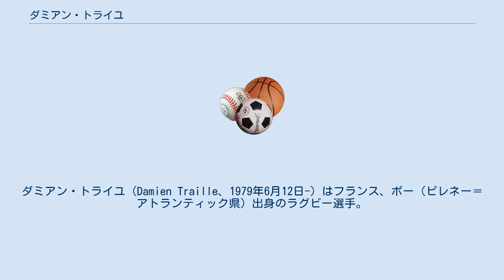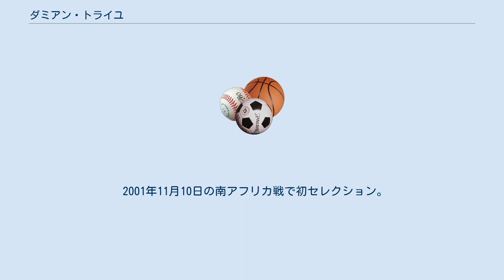ダミアン・トライユ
セクシオン・パロワーズの選手
ビアリッツ・オランピックの選手
ダミアン・トライユ（Damien Traille、1979年6月12日-）はフランス、ポー（ピレネー＝アトランティック県）出身のラグビー選手。
センターあるいはスタンドオフ、時にはフルバックとして、ビアリッツ・オランピックおよびフランス代表でプレーしている。
 元ラグビー選手（フランカー）、ルネ・トライユの息子として生まれ、US Coarraze Nayでデビューした後、セクシオン・パロワーズ（ポー）で育成期間を経る。
 2001年にフランス代表に初キャップを得ると、トライユとトニー・マーシュのコンビはチームにとって欠かせない存在となる。
二人はともに11試合連続で出場した。
トライユは両サイドに長く正確なパスを出すことが出来るため、元代表監督ベルナール・ラポルトが敷くシステムにおいて重要な選手の一人となった。
キックは力強く、体の大きさの割りに動きが速くキレがあり、ディフェンス能力も高い。
攻守にバランスのとれた、いわゆる現代的な選手である。
 2003年シーズン、ヤニック・ジョジオンの台頭によって代表のスタメンから外される。
ワールドカップではトニー・マーシュとヤニック・ジョジオンのペアの影で二番手に甘んじることとなる。
2004年シーズンになると、シックスネーションズで再び活躍してチームのグランドスラムに貢献し、それ以来、怪我以外ではスタメンを外れていない。
 2004年にビアリッツ・オランピックに移籍し、クラブチームでのキャリアに新たな広がりが生まれる。
新環境に適応するとともに、当時の監督パトリス・ラジスケの指導下で自らの可能性を自覚し始める。
ラジスケはトライユを評して「ジョー・ロフとともに指導した中で最も才能ある選手である」と言っている。
そのシーズンのハイネケンカップ準決勝では、スタッド・フランセ・パリに敗れはするものの、試合終了間際に単独でトライを決めて、その試合の最優秀選手に選ばれる。
フランス選手権トップ14（当時はTop16）では、準決勝でブルゴワン＝ジャイユーのディフェンスを苦しめ、決勝ではスタッド・フランセ・パリを相手に活躍を見せ、チームの優勝に貢献した。
 2006年、フランスはシックスネーションズで優勝を飾り、トライユは特にホーム、スタッド・ド・フランスでのイングランド戦で名をあげた。
その年の6月、南アフリカとのテストマッチで初めてスタンドオフとしてスタメン出場する。
この試合での活躍から、ベルナール・ラポルトの信頼を新たにし、怪我で欠場したフレデリック・ミシャラクに代わって秋に行われたニュージーランドおよびアルゼンチンとのテストマッチでスタンドオフをつとめた。
 同じ年、ハイネケンカップで準決勝し、さらにTop14で連続二度目の優勝を果たす。
決勝では、前半は両チーム拮抗したゲーム展開だったが、スタッド・トゥールーザンのディフェンスに穴を開け、ジャン＝バチスト・ゴブレがトライを決めると、その後はビアリッツ・オランピックが一気に攻めきり5トライをあげて40-13で勝利した。
この試合でトライユは3本目のトライを決めている。
 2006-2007シーズンの冬、繰り返し再発する内転筋の故障のため、グラウンドを離れ、手術を余儀なくされる。
100％回復しないまま、8月のテストマッチに復帰する。
 2007年のワールドカップでは、再びポストを変える。
後衛の要として、安定したキックを蹴ってスタンドオフを助けた。
攻撃の局面では、相手のディフェンスラインを抜けたり、あるいは相手選手にぶつかって行ってポイントを形成するなどの活躍を見せた。
フルバックやスタンドオフをこなすことができるユーティリティープレイヤーではあるが、そのことによって他の専門職の選手に劣ることなく、トライは決めなかったが最初の3戦にスタメンで出場した。
 2001年11月10日の南アフリカ戦で初セレクション。